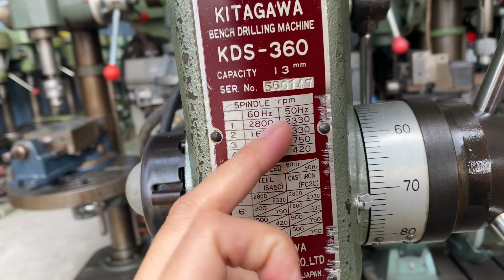Khoan Kitagawa cao 1m đầu kẹp 13mm hàng Nhật bãi. Lh0816527425